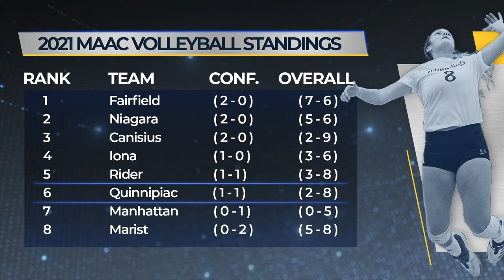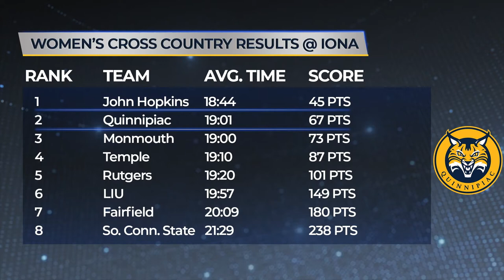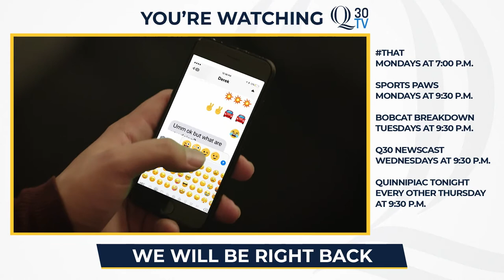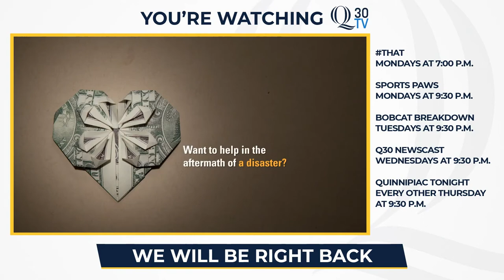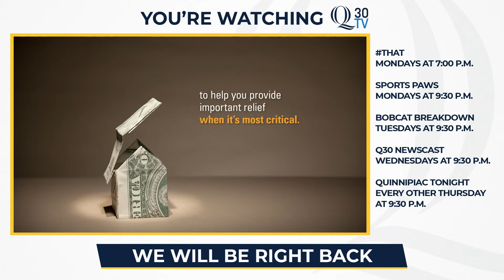Sports Paws: 09/20/21